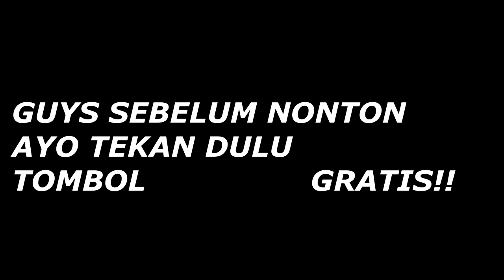JOK KULIT LAND CRUISER SULTAN 😍